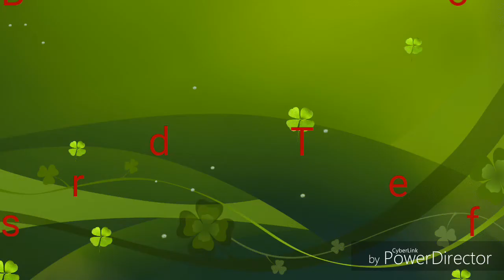Kiss Daniel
Six In one Boy